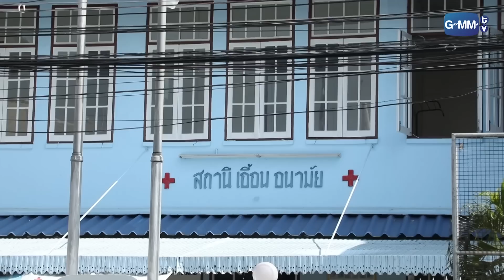ตลาดนี้ของหวานฉ่ำมาก! | เทยเที่ยวไทย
ขนมเอย ของหวานเอย ฉ่ำมากกกกกกก คนเมืองเพชรหวานฉ่ำสุดๆ

เทยเที่ยวไทย ตอน 567 | พาเที่ยว ตลาดเก่าริมน้ำเพชรบุรี
พาเที่ยว ตลาดเก่าริมน้ำเพชรบุรี, สวนตาลลุงถนอม, ตลาดหน้าสถานีเอื้อนอนามัย

ติดตามรายการ เทยเที่ยวไทย